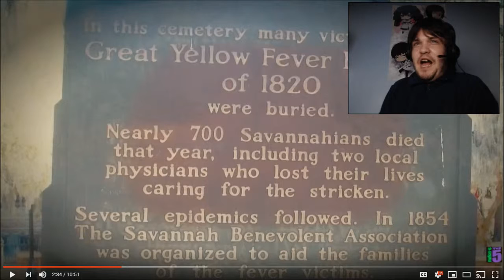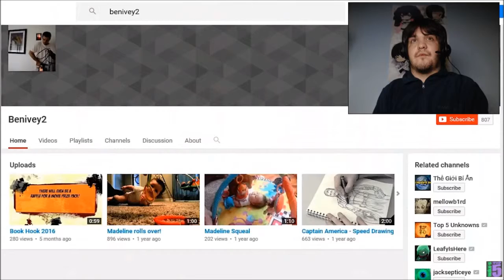Phantom Reacts Top 5 REAL GHOST VIDEOS 2016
Today, i am reacting to REAL GHOSTS Caught on Tape? Top 5 Ghost Videos 2916 by Nuke's Top 5.

I am on google+ if anyone wants to talk to me or something.